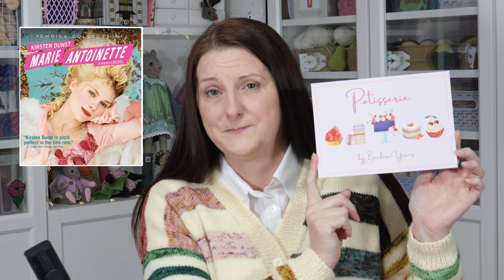Episode #33 | Nov 2023 | Crafting with Shuttermonkey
00:46 Knitting
18:49 Crochet
26:02 Patchwork & Quilting
35:39 Acquisitions & Beehive Yarns Halloween Countdown Box

Beehive Yarns Advent in DK weight (A Year at the Cabin 2022)

Acquisitions
Wednesday Bag by Coffee and Yarn Cakes
Christmas Themed Bag by Handmade by Nana Craffts